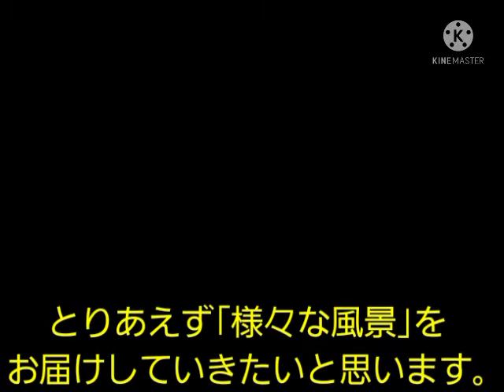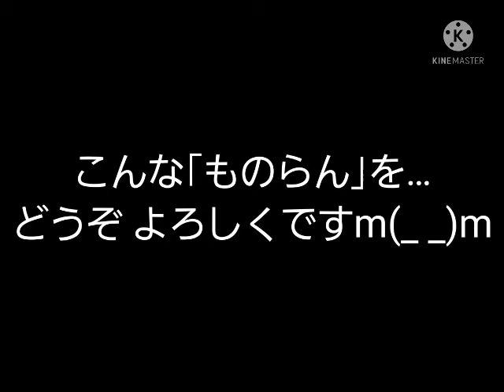福井県福井市 ものらんの住む町の紹介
記念すべき､初めてのYouTubeへの投稿です｡

まぁ…ボチボチ投稿していくつもりですので 適当にご覧くださいませ｡

使用した曲：｢ドキドキドン！ 一年生｣｢Over the Horizon｣

編集機器・｢Android SC-41A｣

使わせて頂いている編集サイト様・｢KineMaster様｣

ものらんのブログ・｢monoran 気紛れブログ２｣